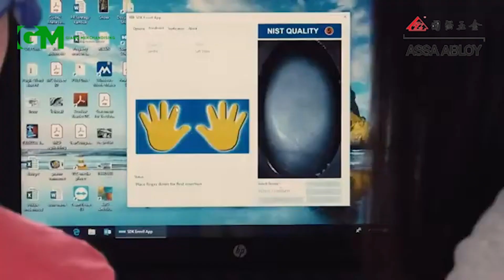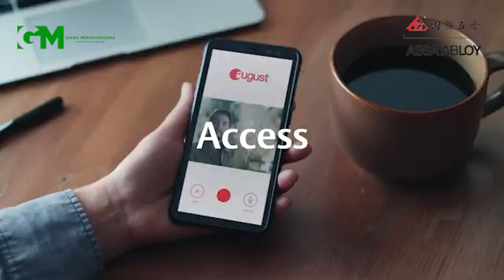Assa Abloy our Brand Partner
ASSA ABLOY Guoqiang (Shandong) Hardware Technology CO,Ltd. is a subsidiary company of Assa Abloy in Sweden. Company Shares resources from ASSA ABLOY group’s R&D, marketing, management training and other resources,receives European experts of professional training and technology exchange regularly. Product range covering window and door hardware, fire door and security door hardware